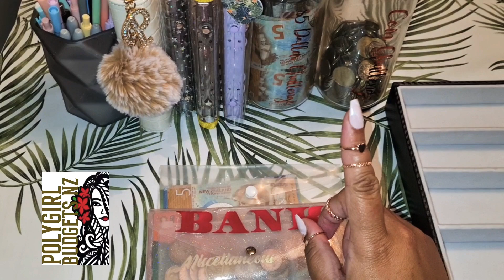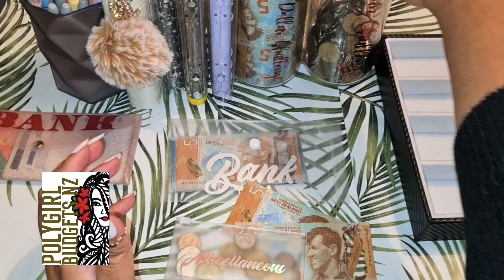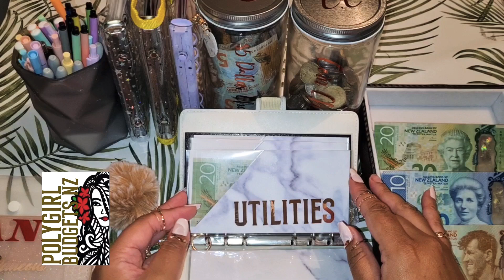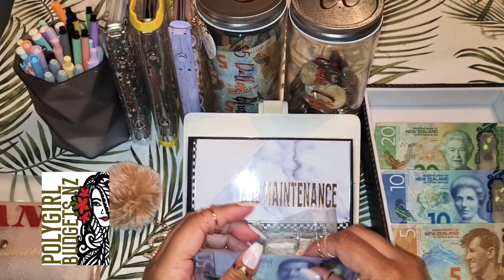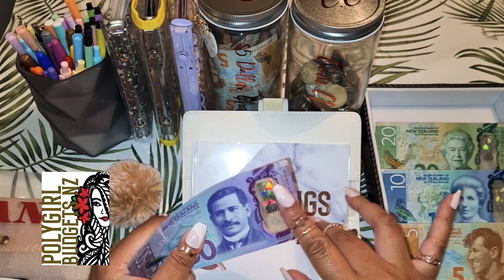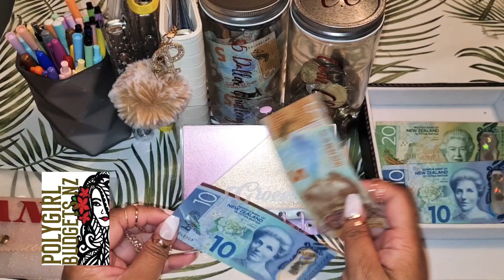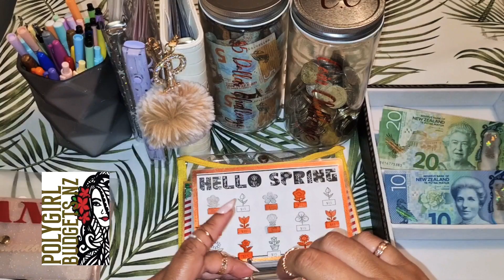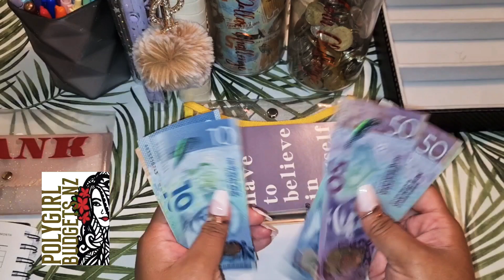Low Cash Stuffing NZ | 2nd Nov 2022 Paycheck | Cash envelopes | Budgeting | NZD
Hello 💃🏽 W E L C O M E ✨️
Quick 2nd pay check for November, few days late but here it is 📤

I am simply sharing my financial struggles and stories✨️